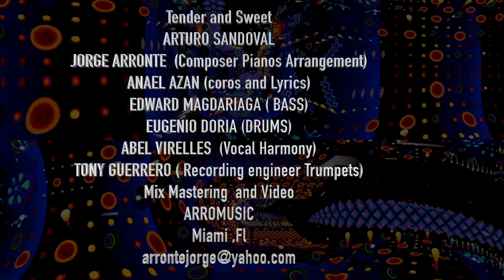Tender & Sweet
Tender and Sweet